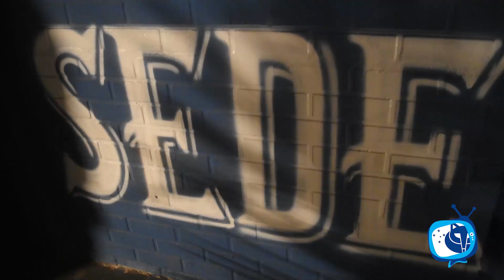TV Máfia Azul - Festa 19 anos da TFC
Confira agora a cobertura da TV Máfia Azul na festa de 19 anos da torcida que mais canta do Brasil!!!
A banda da TFC comemorando 19 anos de alento e descontrole...